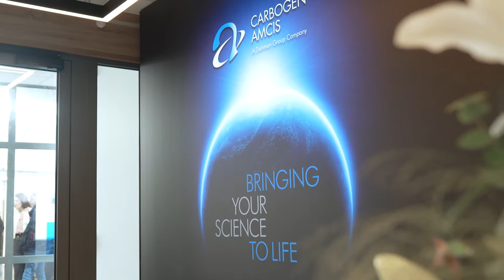CARBOGEN AMCIS Drug Products New Site: Opening Ceremony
Our new dedicated site for the production of liquid and lyophilised sterile drug products, in Saint-Beauzire (France) was inaugurated on February 3rd.

The company gathered 250 guests - employees, members of the group, suppliers, partners, local elected officials and representatives of the state - to celebrate this milestone for the company.

This new state-of-the-art site will allow to supply our customers with clinical batches for phase III clinical trials and small-scale for commercial. The handling of complex formulations will include a large range of APIs from biologics to highly potent compounds.

Would you like more details about our opening ceremony?